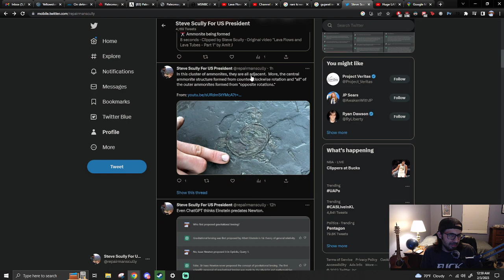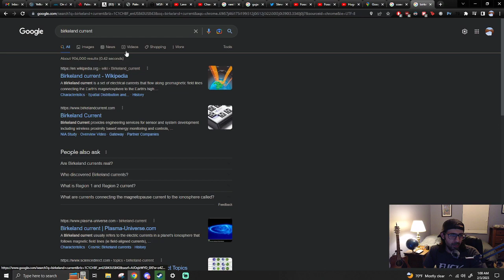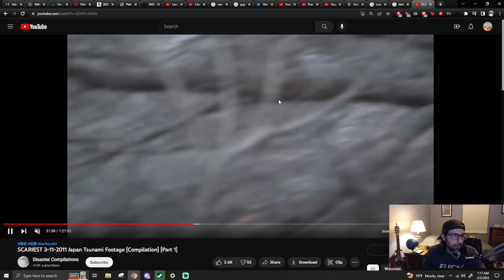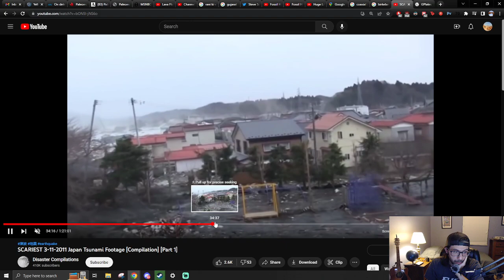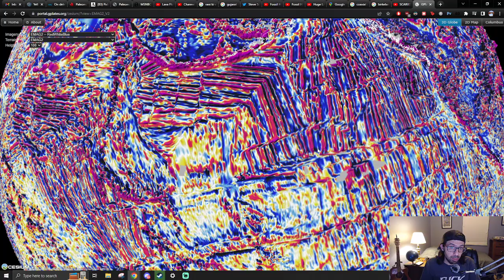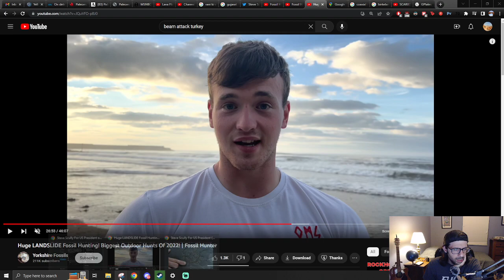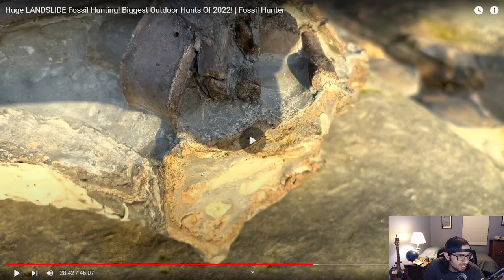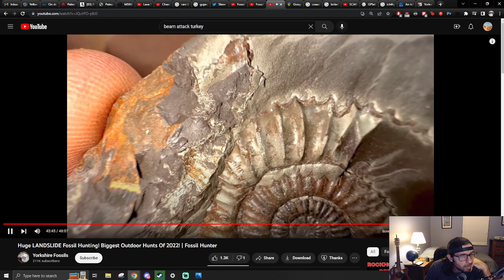Underground Science #163 - Going with the Flow